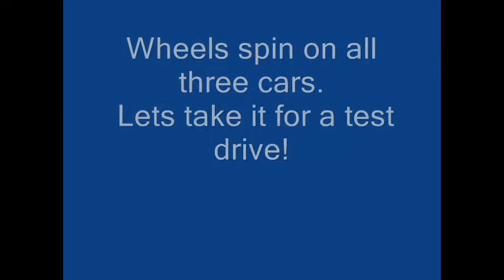ProJet Model of Little Car.avi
3D printed car with fully functional wheels and axles, printed in its assembled form.
The smallest car built, up until now, measured 2cm long and was built using inkjet technology.  The ProJet 3000 managed to build them at 0.5 and 0.33 of that scale (literally 1/8th and 1/12th of the volume of the original car). And the wheels are completely functional.